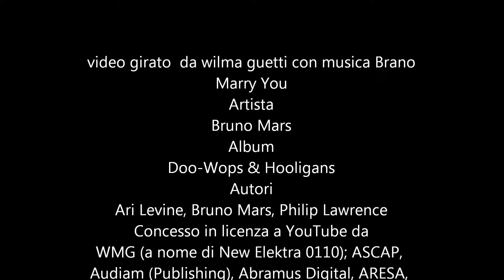Matrimonio Elisabetta & Gianmario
arrivo degli sposini